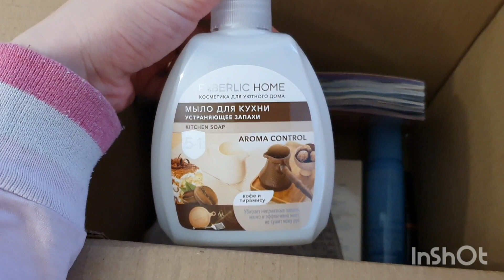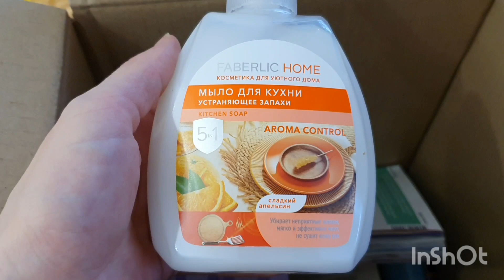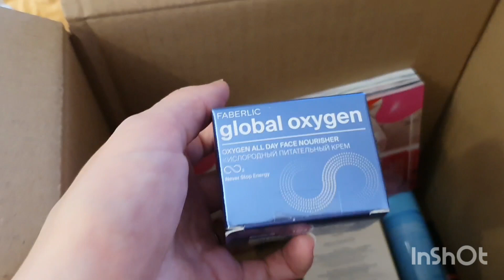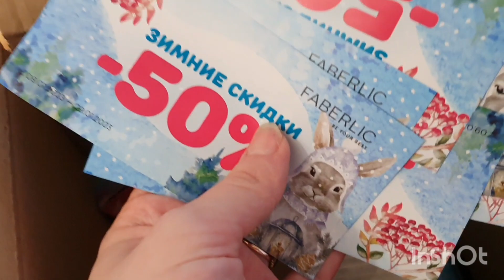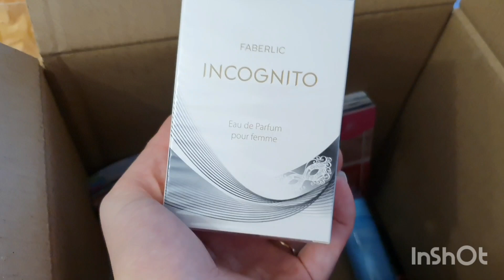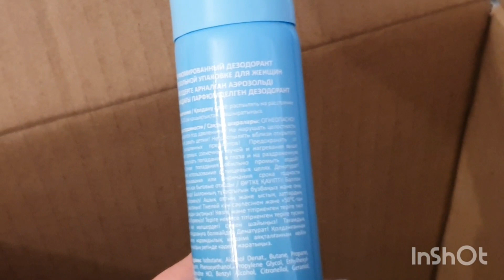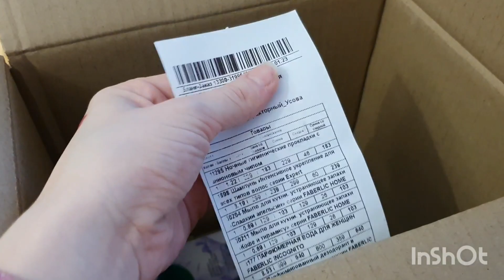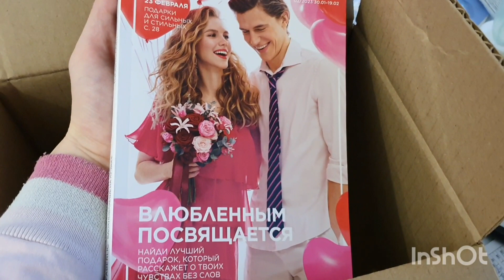Обзор заказа от компании Фаберлик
Интересный заказ

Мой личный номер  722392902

Регистрация новых консультантов ( для того что бы получать скидки и подарки на продукцию) по ссылке